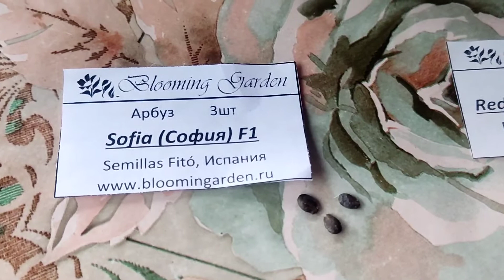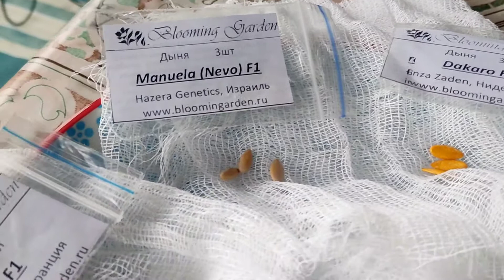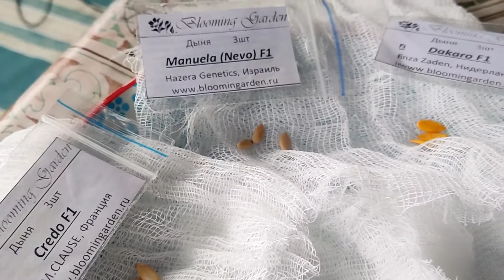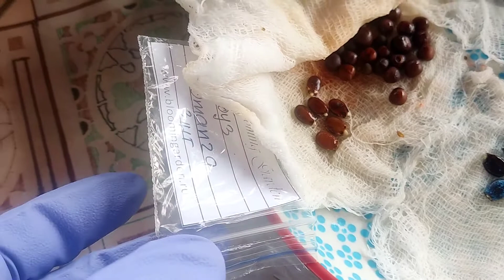КАК ВЫРАСТИТЬ АРБУЗНУЮ РАССАДУ / ЕСЛИ ЖИВЁТЕ НЕ НА ЮГЕ / А АРБУЗОВ ХОЧЕТСЯ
Давайте вместе поможем проклюнуться семечку арбуза, ведь ему нелегко, так как оно имеет твёрдую оболочку. И оно нас отблагодарит урожаем вкусных сладких арбузов.

Меня зовут Светлана. Мне 55 лет, жена, мама двух дочерей и бабушка! Живу в Ярославле. Родилась и выросла в деревне. До сих пор мыслями и душой там. А еще есть дача!
Добро пожаловать на мой канал "Удачные моменты".
Будем  заниматься садом и  огородом, выращивать виноград практически на севере, прививать плодовые деревья, увлекаться цветами, особенно розами, флоксами, и, конечно же, выращивать томаты, а также упорно пытаться вырастить арбузы и дыни.
Вместе будем осваивать такое захватывающее занятие, как плетение ротангом!
А ещё мы с вами  будем просто и вкусно готовить!
И обязательно поедем в мою любимую деревню, на родину аистов - птиц , которых я очень люблю и уважаю.